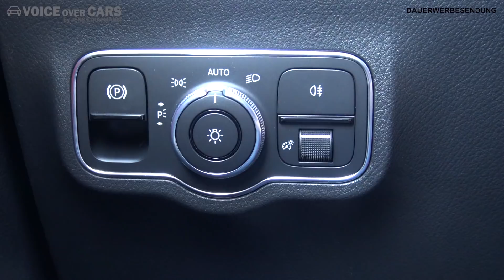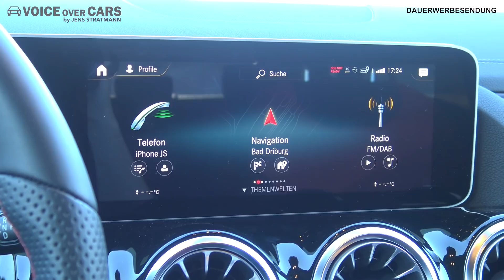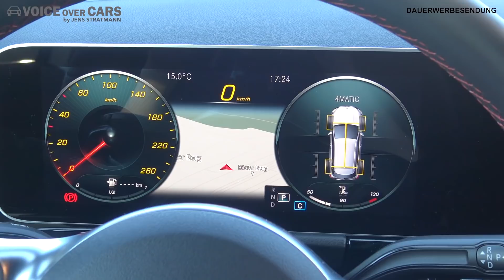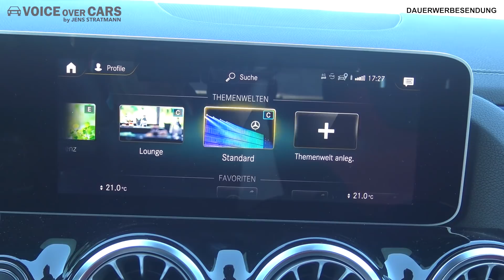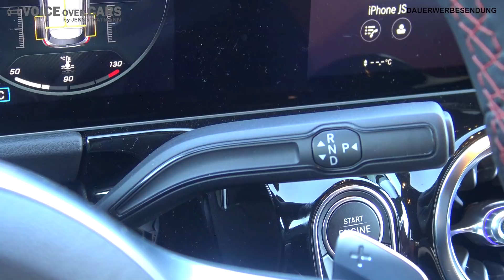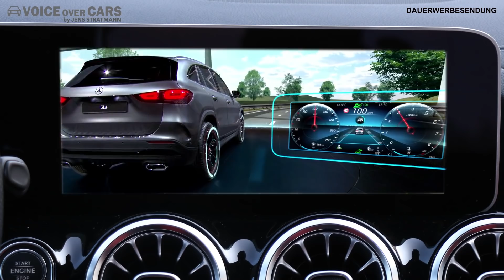2020 Mercedes Benz GLA 250 4MATIC Fahrbericht Test Review Kaufberatung Meinung Fakten | Hot or Not?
Das hier ist der Mercedes-Benz GLA 250 4MATIC in der AMG Line.
Ab Werk rollt das Fahrzeug mit klassischen Halogen-Leuchtmittel vom Band in Rastatt. Wir haben hier die Multibeam-LED Scheinwerfer.

17-20" große Räder ziehen in den Radkasten ein, wir haben die 19" AMG-Line Felgen verbaut. Diese sind bereift mit 235/50 19".

Hinter den Felgen verstecken sich an der Vorder- sowie an der Hinterachse Scheibenbremsen.

Am Heck findet man LED Leuchten und leider auch die beiden Auspuffblenden am Heck, dabei hat der GLA 250 4MATIC sogar eine doppelflutige Abgasanlage. Einziger Vorteil, beim Waschen kann man die auch mal ordentlich sauber machen.

Das Fahrzeug ist 4,41 Meter lang und 1,61 Meter hoch, inkl. Außenspiegel haben wir eine Breite von 2,02 und der Radstand wird mit 2,73 Meter angegeben. Die Bodenfreiheit liegt bei 14,3 cm und der Wendekreis beträgt 11,4 Meter.

Bis heute dürften über 100.000 Mercedes-Benz GLA in Deutschland verkauft worden sein. Die erste Baureihe X 156 lief von 2013 bis 2020 vom Band. Die neue Baureihe heißt intern H 247. Das in der SUV-Palette von Mercedes-Benz immer noch kleinste Modell ist ganz schön gewachsen: Gegenüber dem Vorgängermodell ist der H 247 über zehn Zentimeter höher. Damit erreicht das Modell nun ähnliche Abmessungen wie die Marktbegleiter. Da sehe ich z.B. den BMW X1 oder aber auch den Audi Q3.

Unter der Haube haben wir einen 2.0 Liter 4-Zylinder Turbo-Benziner mit einer Leistung von 165 kW. Das sind also 224 Pferdchen die sich hier unter der Haube verstecken. Die maximale Leistung liegt bei 5.800 Umdrehungen in der Minute an und wird über ein 8-Gang DCT über alle vier Räder auf die Fahrbahn gebracht.

Das maximale Drehmoment liegt auf dem Drehzahlplateau zwischen 1.800 und 4.000 Umdrehungen an der Kurbelwelle an. Innerhalb von 6,7 Sekunden beschleunigt der GLA 250 4MATIC von 0 auf 100 km/h und das Fahrzeug erreicht eine Höchstgeschwindigkeit von 240 km/h. Wir haben ein Tank-Volumen von 51 Liter und einen NEFZ-Verbrauch von 7,1 Liter auf 100 km, ob ich damit ausgekommen bin? Das erfahrt ihr im Fahreindruck.

Leer wiegt der GLA 250 4MATIC 1,6 Tonnen. Das Fahrzeug darf maximal 2125 kg wiegen, sprich wir haben hier eine Zuladung von 525 kg. Die Dachlast wird mit 75 kg angegeben, die Stützlast mit 80 kg und Anhänger mit einem Gewicht von bis zu 2 Tonnen können auch gezogen werden.

Das Kofferraumvolumen lässt sich von 435 auf 1430 Liter vergrößern. Die Ladekante ist 69 cm hoch.

Sprechen wir noch ganz kurz über die Assitenzsysteme, denn Mercedes-Benz spielt weiterhin perfekt die Top-Down-Strategie, sprich das was man in der S-Klasse vermuten würde, kommt auch in den GLA. Erweiterte Funktionen des Fahrassistenz-Pakets sind beispielsweise die Abbiegefunktion, die Rettungsgassenfunktion, die Ausstiegswarnfunktion vor herannahenden Radfahrern oder Fahrzeugen sowie die Warnung vor erkannten Personen im Bereich von Zebrastreifen. Der GLA kann reagieren, wenn der Fahrer nicht reagiert. Der Aktive Brems-Assistent hat in vielen Situationen die Aufgabe, mit einer autonomen Bremsung eine Kollision zu verhindern oder ihre Schwere zu vermindern.

Wir haben einen aktiven Geschwindigkeitslimit-Assistent mit Reaktion auf Änderung der Geschwindigkeitsbegrenzung in Verbindung mit dem Verkehrszeichen-Assistent, streckenbasierte Geschwindigkeitsanpassung vor Kurven, Kreisverkehren, Mautstellen, T-Kreuzungen sowie vor dem Abbiegen bzw. Abfahren von Autobahnen oder Schnellstraßen. Durch Bilderkennung und Informationen der digitalen Straßenkarte des Navigationssystems werden die zulässige Höchstgeschwindigkeit und eventuell gültige Überholverbote für den aktuellen Streckenabschnitt angezeigt. Der Tempomat kann natürlich den Abstand zum vorausfahrenden Fahrzeug halten und im Stau spielt er natürlich die Vorteile aus, denn wer mag schon gerne Stop & Go?

Als erstes Modell in seiner Klasse verfügt der GLA über eine Waschstraßenfunktion, die vom großen Bruder GLS bekannt ist. Dabei werden mit nur einem Befehl die Außenspiegel eingeklappt und die Seitenscheiben sowie das Schiebedach geschlossen. Die Information des Regensensors wird unterdrückt, damit die Scheibenwischer in der Waschanlage ausgeschaltet bleiben. Die Klimaanlage schaltet auf Umluftbetrieb, und nach einigen Sekunden wird bei entsprechender Ausstattung mit einer 360°-Kamera deren Frontbild eingeblendet, um das Einfahren in die Waschstraße zu unterstützen.

Los geht es mit dem GLA ab 37.271 Euro, unser Testwagen hat einen geschätzten Listenpreis von ca. 66.000 Euro.

Doch warum trage ich Handschuhe?

Dieses Video ist entstanden während der Corona-Pandemie im April 2020. Jan Gleitsmann von AusfahrtTV hat einige Kollegen eingeladen an den Bilster Berg zu kommen und die Fahrzeuge zu teilen. Nach jeder Benutzung werden die Fahrzeuge gereinigt und desinfiziert, dennoch wollen wir ein Zeichen setzen und tragen aus dem Grund während der Fahrt und im Fahrzeug Handschuhe.